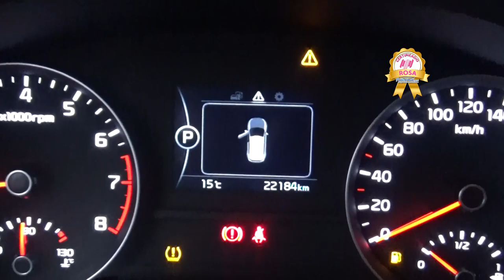Kia / Sportage / 2018 - JL454984